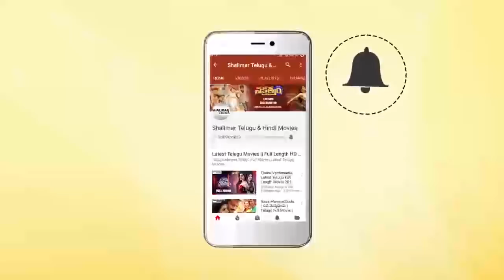Yuvatharam Kadilindi || Jayasheela Tried To Impress Madala Ranga Rao || Ramakrishna ||Shalimarcinema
Watch Jayasheela Tried To Impress Madala Ranga Rao From Yuvatharam Kadilindi Movie.